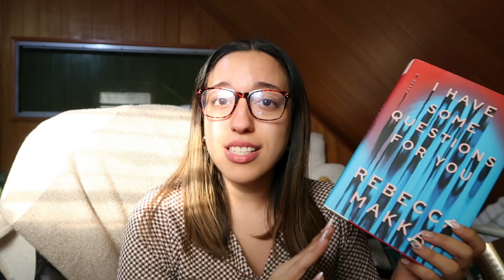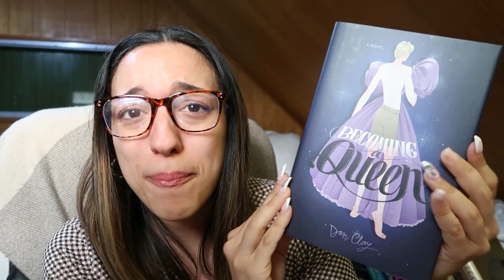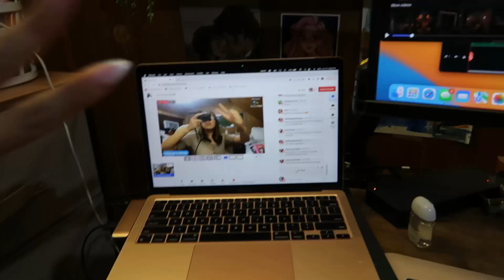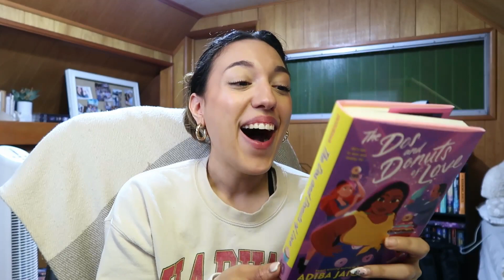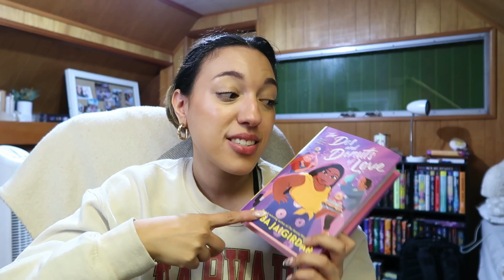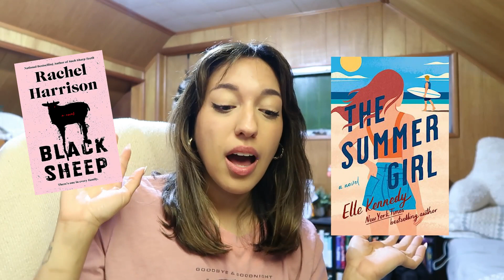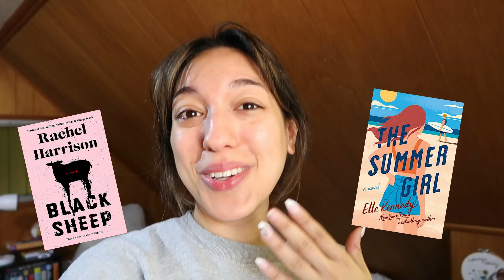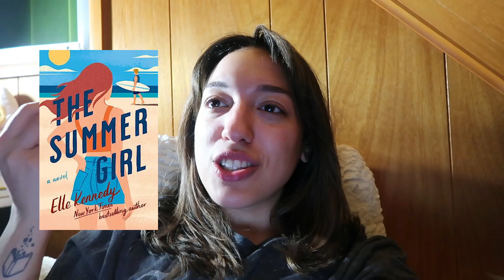Week ReadingVlog | 4 books in one week (June 12th-15th)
Hola friends! Today I am sharing a fun week readingvlog ! I'd truly missed filming reading vlogs and I read some great and not so great books in this one :)

Books mentioned:
Black Sheep by Rachel Harrison
I have some questions for you by Rebecca Makkai
The Dos and Donuts of Love by Adiba Jaigirdar
The Summer Girl by Elle Kennedy

About me: Hi my name is Nahomy (nah-oh-me) 📖 I'm a 24-year-old BookTuber | Latine in Ohio

Amazon Wishlist